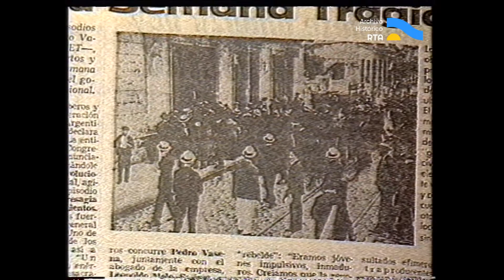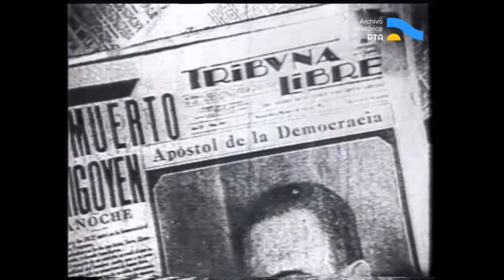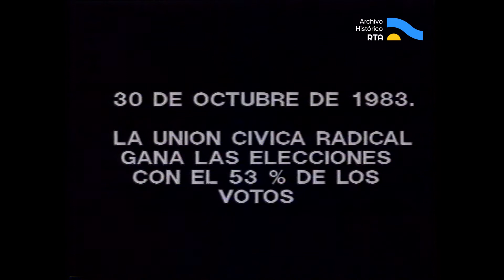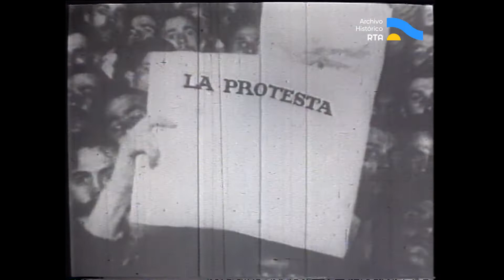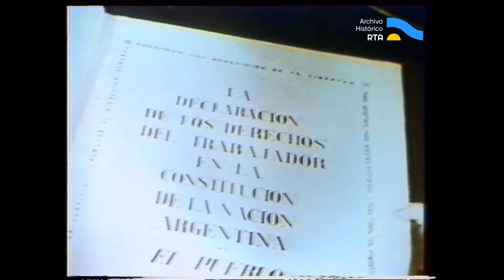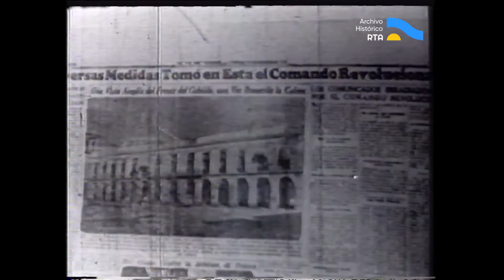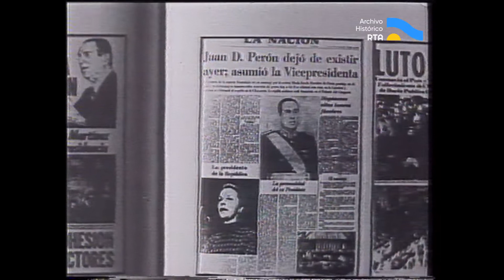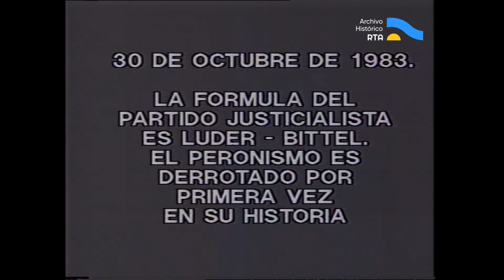AV-5855 Noticiero Nacional [La historia del radicalismo y del peronismo]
Programa especial emitido el último día hábil previo a las segundas elecciones presidenciales desde la restitución de la democracia en 1983. La Gerencia de Noticias de ATC (Argentina Televisora Color) propone un recorrido por la historia de los grandes partidos mayoritarios argentinos: la UCR (Unión Cívica Radical) y el PJ (Partido Justicialista). Con abundante archivo fotográfico y fílmico, la narración se ocupa primero de la UCR: su emergencia como consecuencia del fenómeno inmigratorio y la sanción de la Ley Sáenz Peña de sufragio universal y obligatorio; las presidencias de Hipólito Yrigoyen y de Marcelo T. de Alvear; los conflictos obreros  y el golpe de Estado de 1930; el derrocamiento de Arturo Frondizi; la elección que luego proclama presidente a Arturo Illia; su derrocamiento a través del golpe de Estado de 1966; y la interna que proclama candidato a Raúl Alfonsín, elegido presidente en las elecciones del 10 de diciembre de 1983. El documental continúa con la historia del peronismo; el creciente prestigio del coronel Juan Domingo Perón entre los obreros, en el seno del gobierno de facto inaugurado en 1943; el 17 de octubre de 1945 que antecede a la victoria electoral de Perón en las elecciones de febrero de 1946; un primer mandato de grandes obras, crecimiento y reparto de la riqueza nacional; una segunda presidencia donde la economía ya no es tan próspera y la muerte de Eva Perón que golpea el ánimo popular; el enfrentamiento con diversos sectores, incluyendo la Iglesia católica; el bombardeo a la Plaza de Mayo y el golpe de 1955; el retorno al poder tras 18 años de exilio en 1973, con un clima creciente de violencia política y sangrienta lucha interna en el peronismo; la muerte de Perón y el declinante gobierno de su viuda hasta el golpe del 24 de marzo de 1976.